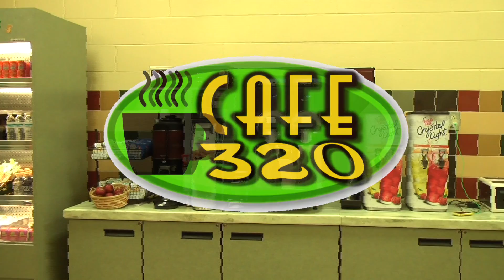Cafe 320 Commercial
Created in Media Tech 1 at River Bluff High School in the Center for Media Arts Design and Production. Sept 2014